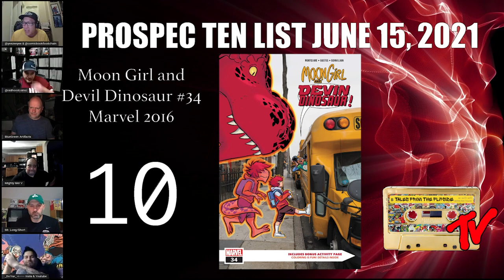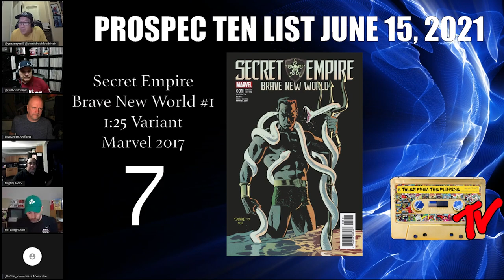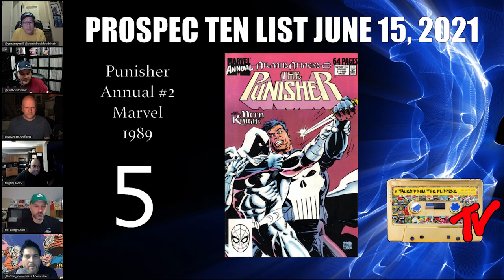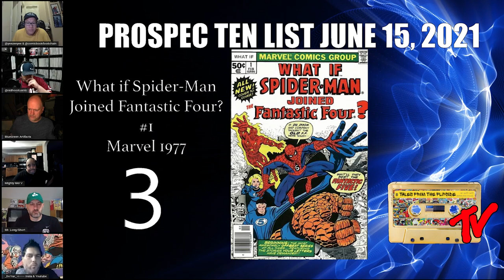The Pro Spec List | June 15 2021 | Modern Comic Book Speculation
We have added five extra books to the list this week. You can only get these five extra spec picks here on Tales From The Flipside YouTube Channel.

The Modern Playbook crew has put together a list of ten "Prospective" comic books to look for, put together by some of the best Pre Speculators and Comic Collectors in the hobby. This is not the same as the "CBSI Hot Ten" which lists the ten "Hottest" comic books in the market. The books on the "Pro Spec" list are books that are most likely to be hot in the future months and give a better ROI in the coming months.